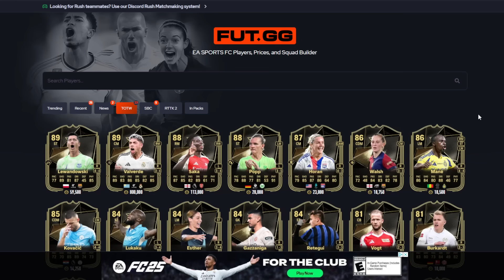OMG MY FIRST ELITE REWARDS EVER! *BIG UPGRADE* FC 25 ULTIMATE TEAM RTG